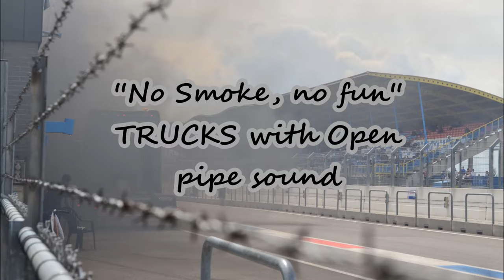''No Smoke, No Fun'' - Trucks with LOUD pipes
Hier een nieuwe compilatie van een aantal trucks dat ff het rookgordijn laat zien. In deze video zie onder andere; Cooiman, Van Setten en Klein & Fils. Ik heb dit gefilmd op diverse truckshows, zoals Truckstar, Nog harder lopik en Medemblik. ENJOY THE VIDEO!
NO SMOKE NO FUN
nice sounds
Chauffeurs alsnog bedankt!
@Diverse locaties
Mister power